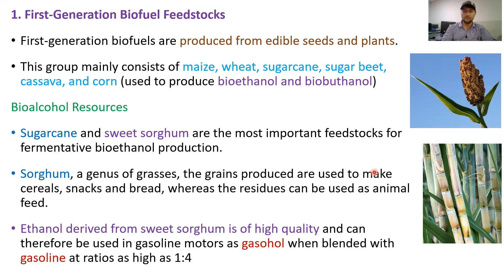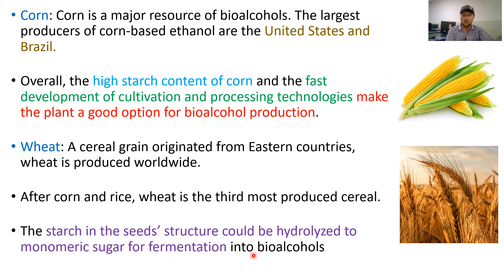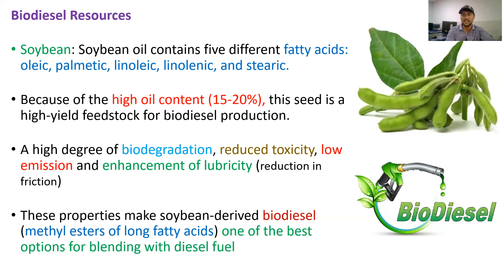First Generation Biofuel # Part 02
Bioalcohol Resources
Sugarcane and sweet sorghum
Gasohol when blended with gasoline
Corn is a major resource of bioalcohols
Wheat
Biodiesel Resources
Biodegradation, reduced toxicity, low emission